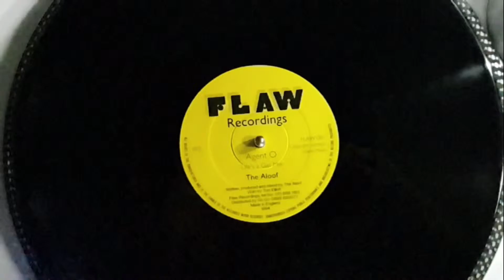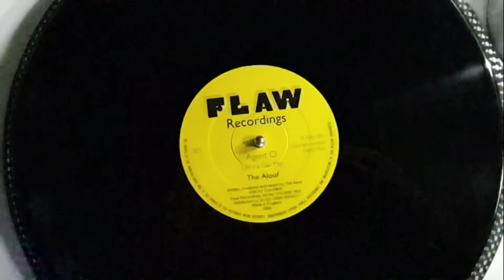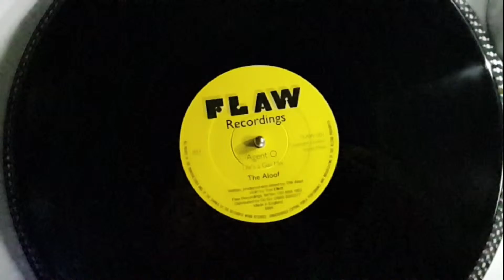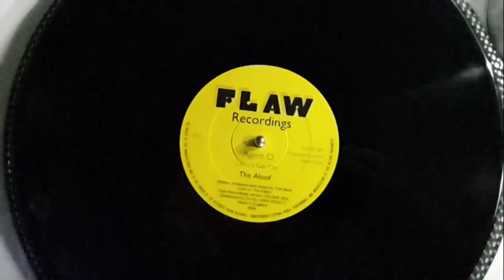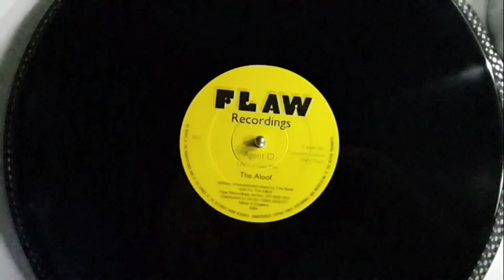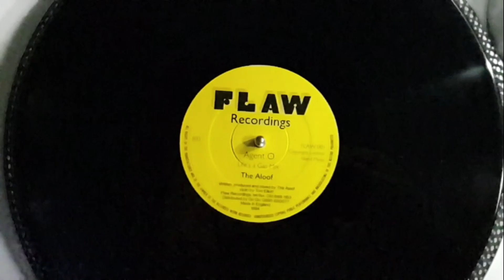The Aloof ‎– Agent O (Life's A Gas Mix) -16%!!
einfach ordentlich runter pichen, schon erhält man einen modernen track :)

The Aloof ‎– Agent O
Label: Flaw Recordings ‎– FLAW 001
Format: Vinyl, 12", 33 ⅓ RPM
Land: UK
Veröffentlicht: 1994
Genre: Electronic
Stil: Progressive Trance